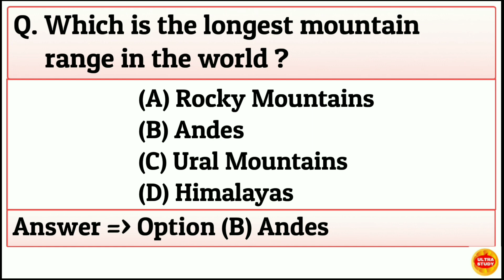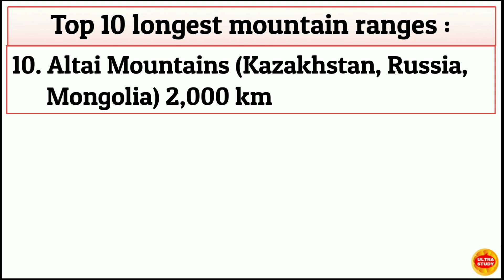Which is the longest mountain range in the world ?